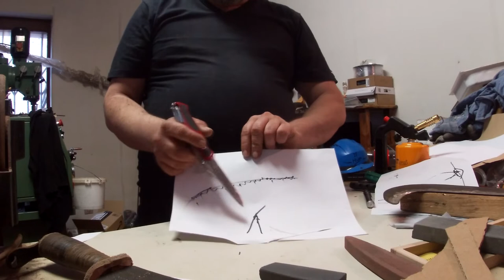Affilatura efficace: ragionamenti su angolo e profilo + sample con Victorinox Ranger Grip 78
Affilatura efficace: ragionamenti su angolo e profilo di affilatura + sample con Victorinox Ranger Grip 78.

Nel video uso carborundum